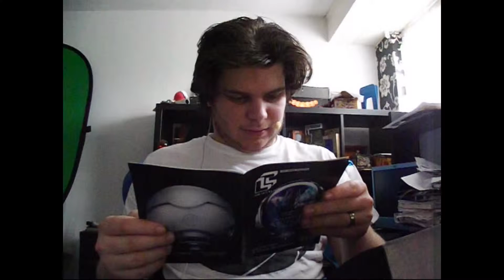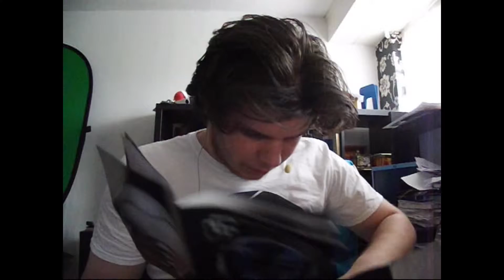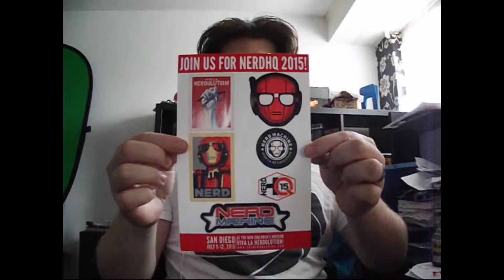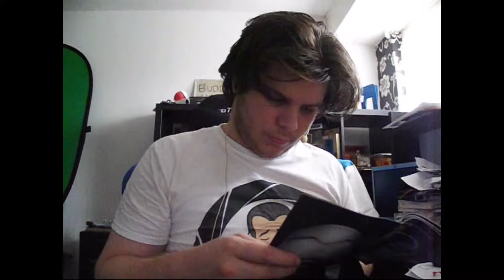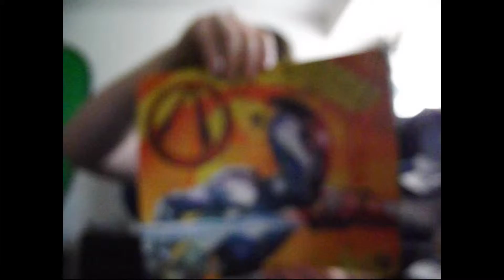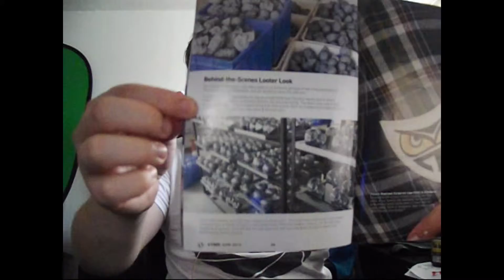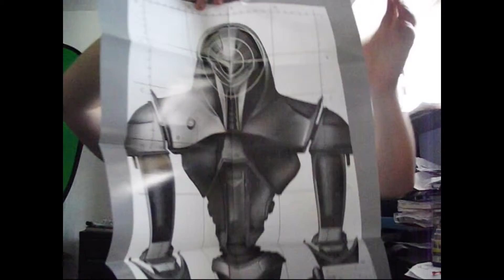June 2015 Loot Crate Cyber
Welcome to Furore Gaming,  we are a group of friends that like to play games and generally enjoy ourselves, come and join us and please like, fav, share and subscribe it would really help us out.